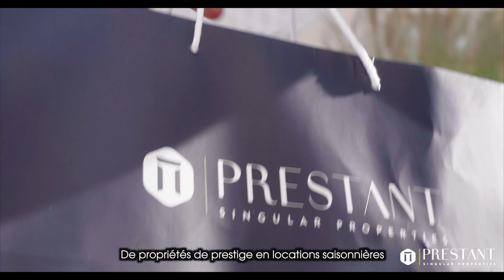(teaser) BIARRITZ - Villa Casama 22 pers. (location saisonnière) I PRESTANT Singular Properties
VILLA CASAMA - Biarritz centre, grande villa disponible en location saisonnière, avec 11 chambres pouvant accueillir 22 personnes. Elle se situe quartier Saint-Charles, à quelques minutes à pied du centre ville de Biarritz, de l'Hôtel du Palais, des commerces et restaurants. D'environ 400 m², elle se compose de deux maisons sur 2 niveaux. Au rez de jardin se trouvent la piscine et le pool house alors que que le SPA est au rez de chaussée surélevé avec ses terrasses. Maison de famille très confortable avec chambres climatisées, entièrement rénovée et réagencée en 2020, c'est aussi une adresse confidentielle pour y accueillir des séminaires d'entreprise. Visite virtuelle sur demande. Disponible en location saisonnière toute l'année. De 8.000 € à 13.500 €/semaine.